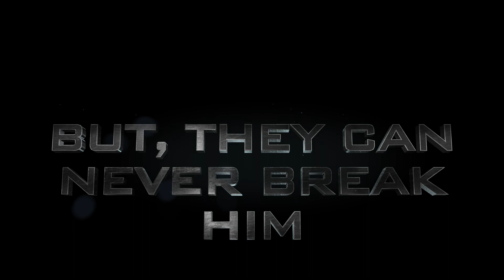Movie Voice ft. Zack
Zack Hess stars in. "MOVIE VOICE". Filmed by Heidi Clarke while the two were borrowing my camera. Edit by Brandi Clarke.